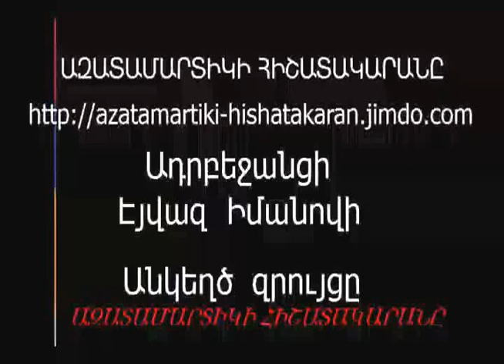Համեմատություն... Մենք ու թուրքերը...